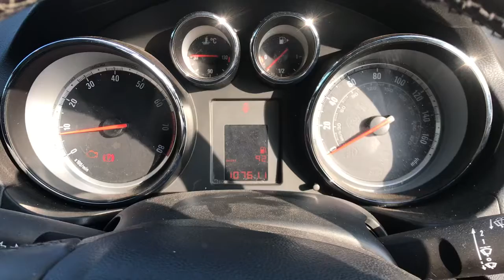Разборка Opel - Insignia 2008-2013, 1.8 Инжектор (VIN: W0LGM6EC0B1123088) FP11FJK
Основные характеристики:
Год выпуска: 2011
Двигатель: 20RC9333
Объём двигателя: 1.8
Тип двигателя: Бензин
Коробка передач: КПП 6-ст.мех.(МКПП)
Кузов: Хэтчбэк 5 дв.
Смотри каталог запчастей Opel - Insignia 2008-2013 на :
⏰ Режим работы колл-центра:
08:00 – 20:00 – ежедневно

Для наших покупателей:
- бесплатная доставка;